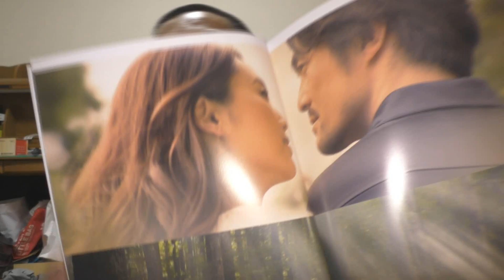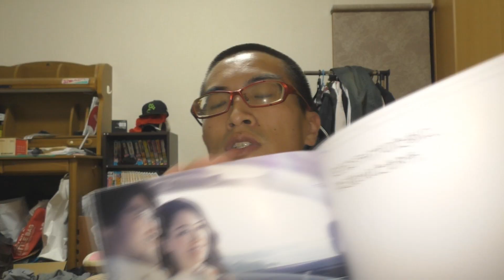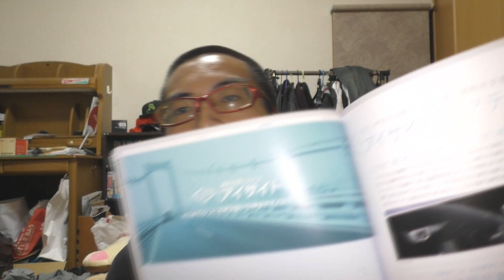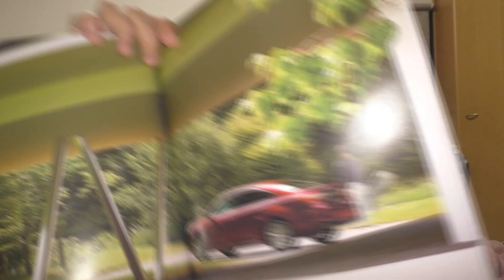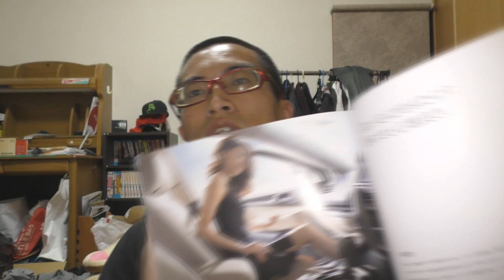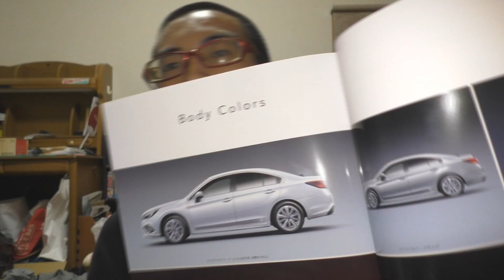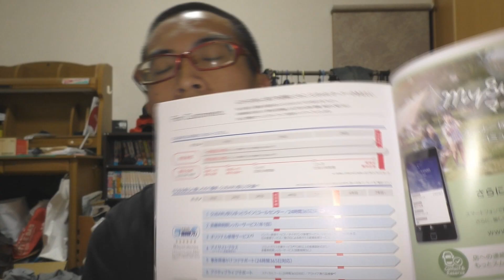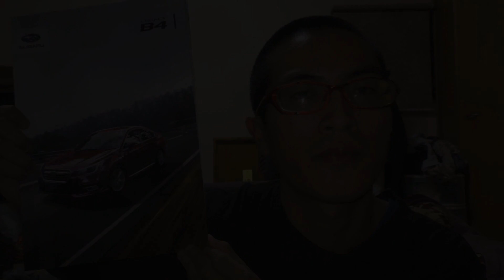【最新】スバル レガシィB4